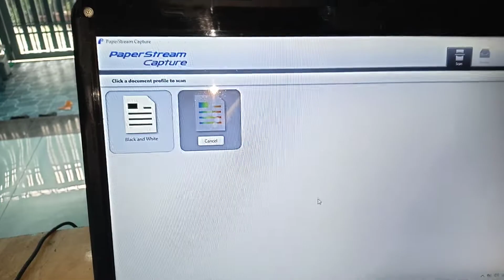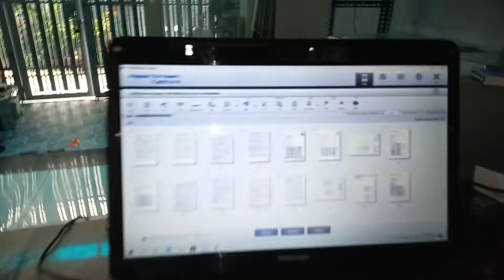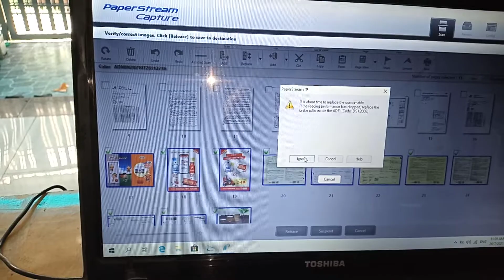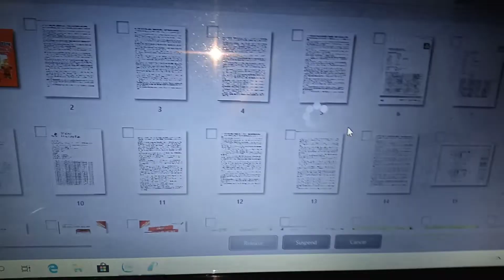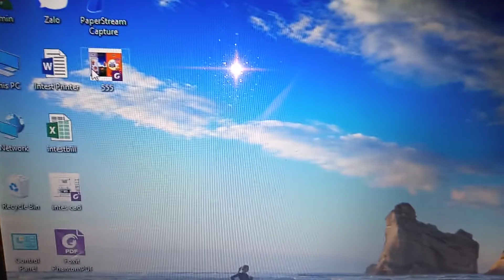Máy scan 2 mặt Fujitsu fi-6125, fi-6130 máy scan tốc độ nhanh